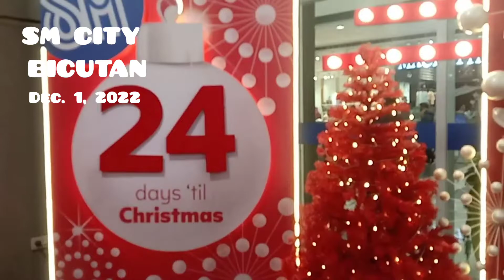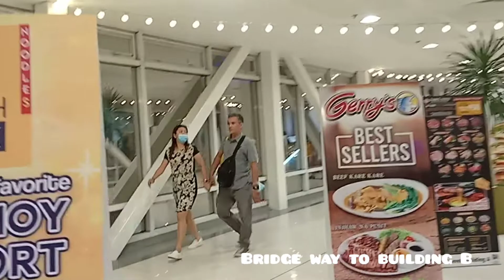SM City BICUTAN Quick Walk Tour | Ber Months at SM Mall